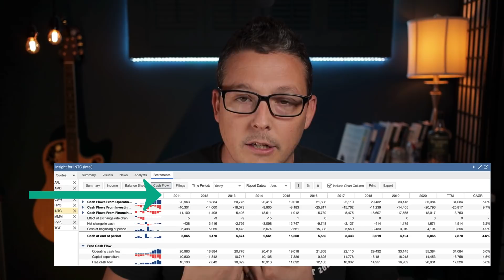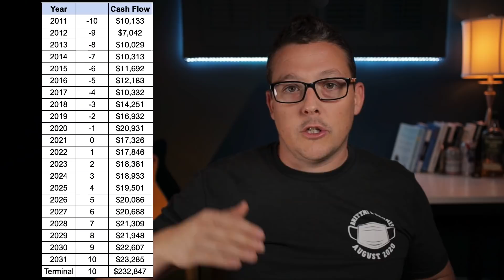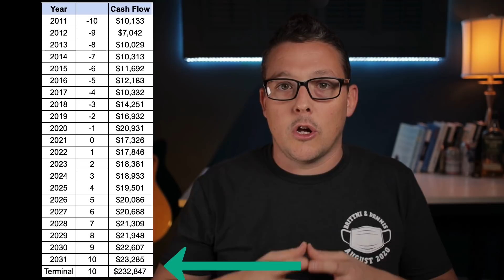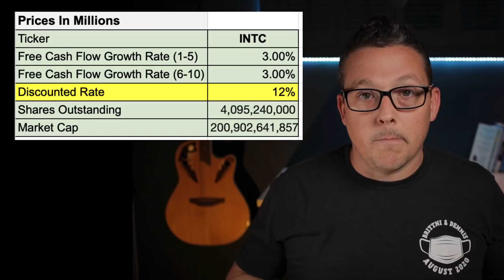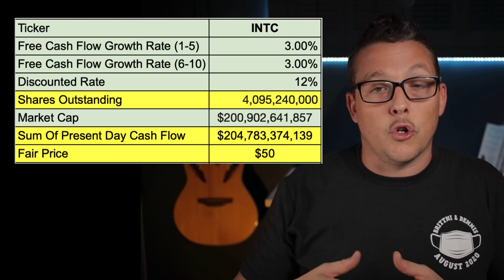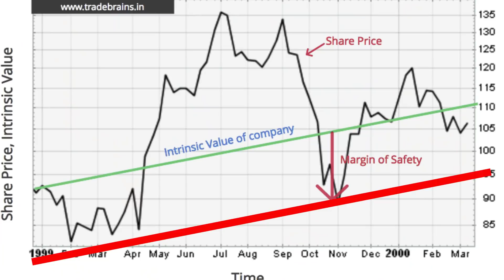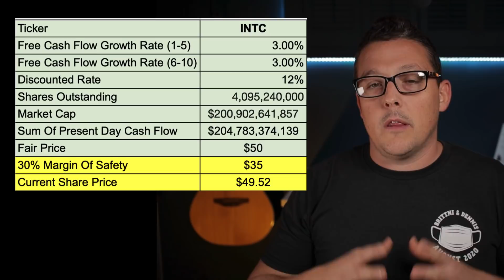Find The Fair Value Of A Company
How to find the fair value of a stock using a discounted free cash flow model!

🔥Get Total Access To All My Financial Decisions, Option Plays & Private Discord Chat!

🚀All Data And Analytics Done Using Stock Rover. Try It FREE!

👍🏻👍🏻Webull Will Hook You Up With Up to 2 FREE STOCKS

😮This FREE APP Tracks All My Financing And Investing in ONE PLACE.  Personal Capital!

In this video we will look at how to calculate a value famous value investors like Warren Buffett, Benjamin Graham, Charlie Munger calculate before buying stocks! This value is the fair value or intrinsic value of a stock. We will do this using a  Discounted Cash Flow Analysis to see what we should be paying for the businesses we invest in. Being able to confidently value a stock is essential in value investing and by the end of this video you will know if you are getting a good deal!

The process is very simple when finding the fair value of a stock. First we must find the intrinsic value and then we will determine a margin of safety. The intrinsic value is the present value of all the future cash flows. To find the free cash flow we are just going to look on the financial statement. We analyze the last ten years of free cash flow to get an idea of how that cash flow is going to grow. Then with this growth, we predict what the next 10 years of cash flow will look like as well as a terminal value in the 11th year. We then discount those value to give a present day value of the future free cash flows. We take the sum of those cash flows dividend by the number of shares outstanding to give ourselves a baseline price. Lastly, factor in the margin of safety to get your final price.

I learned this method from the Channel "New Money" and his video How To Calculate The Intrinsic Value Of A Stock (Full Example). Thank you for the education New Money